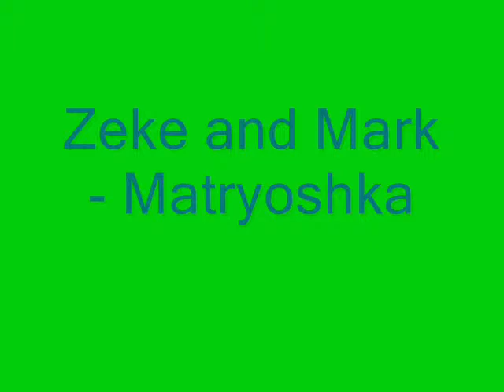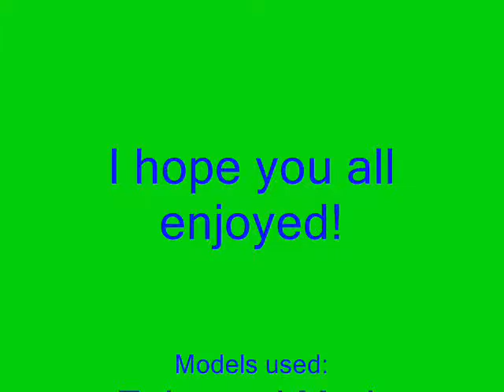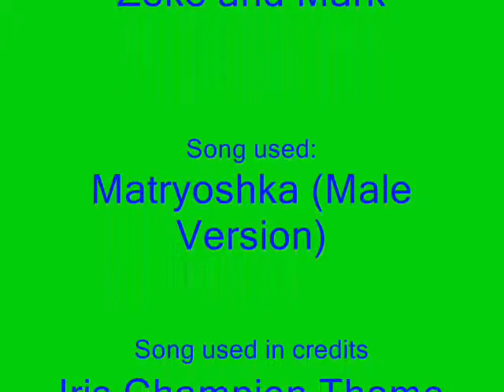Zeke and Mark - Matryoshka [MMD]